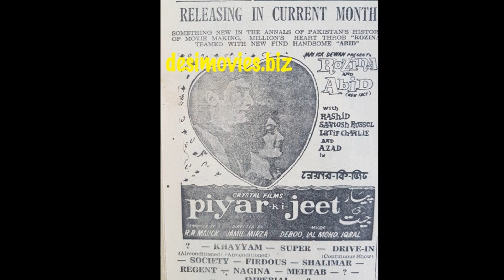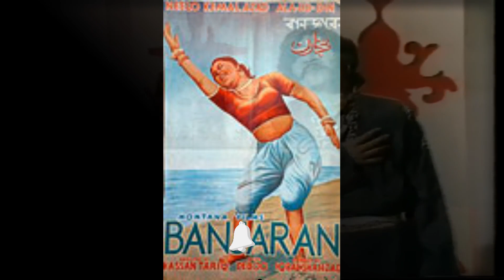IRENE PARVEEN | TUM HI HO MEHBOOB MERE | MOVIE AINA| BIOGRAPHY | BY AS DILCHASP INFO.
A legendary singer Irene parveen | tum hi ho mehboob mere a hit song by irene parveen and masood rana full biography